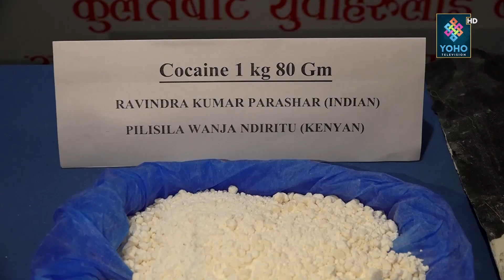लागुऔषध सिकार बन्दै नयाँ पुस्ता, राष्ट्रिय समस्या बन्यो, कसले गरिरहेको छ व्यपार ?